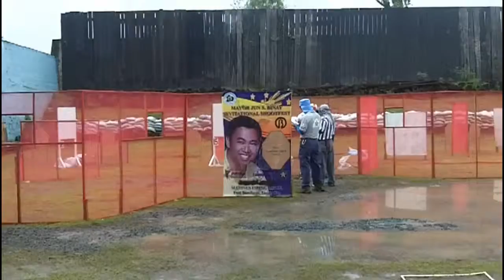Benjo Team Rangelog @ Mayor Binay Cup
Stage 1-5 of Mayor Jun Binay Cup 02 Oct 2011 Marines Barracks Range Fort Bonifacio